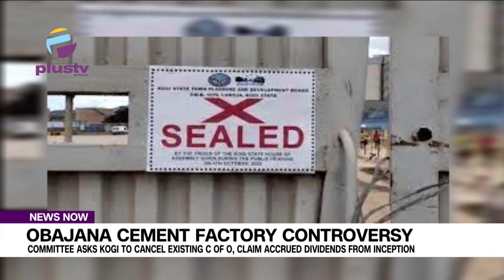Obajana Cement: Kogi To Cancel Existing C Of O, Claim Accrued Dividends From Inception | NEWS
The Kogi State Government has again debunked claims by the Dangote Group that Obajana Cement Factory is owned, 100 percent, by the Conglomerate, insisting that there was no valid acquisition.